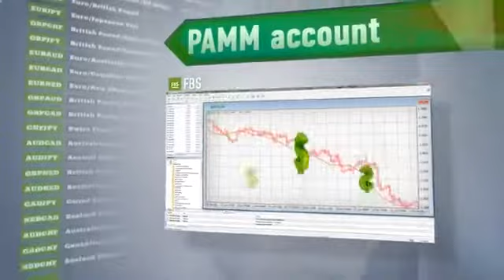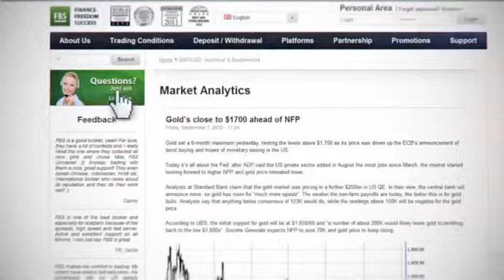Silly Mistakes Cfd Traders Make [Cfd Trading]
trading the financial markets Contracts for Difference Foreign Exchange Market CFD trading strategies CFD CFD Trading Strategy CFD trading seminars CFD Trading trading strategies how to trade CFDs how to trade cfds CFD covered calls CFD Share Trading cfd share trading trading platforms financial trading successful system make money quick IG Markets CFDs day trading cfds Vince Stanzione trading expert trading system CFDs explained cfds explained trading tips Meir Barak prop trading trading rules cfds trading Trading CFDs CFD Provider wall street CFD courses CFD brokers investments day trading IG markets cfd broker forex cfd investing igmarkets australia trade fx CFD tips Tradenet equities trae2win Finance stocks course Stocks CFDS CFDs successful cfd trading prop cfd trading cfds trading